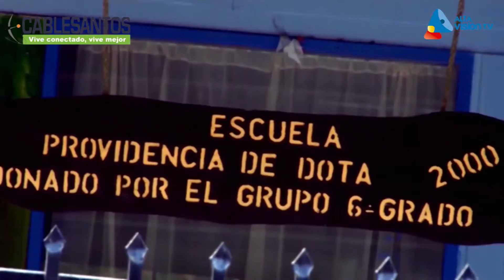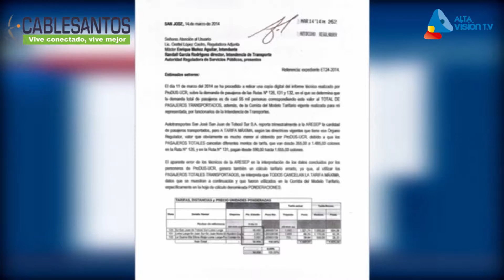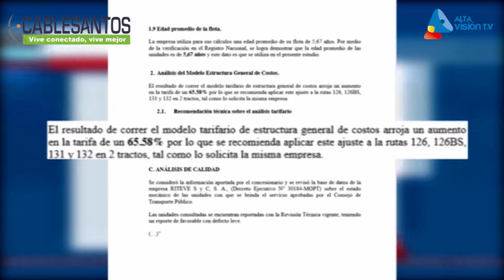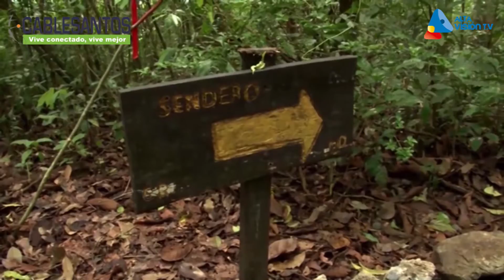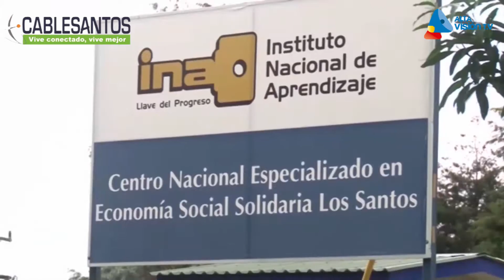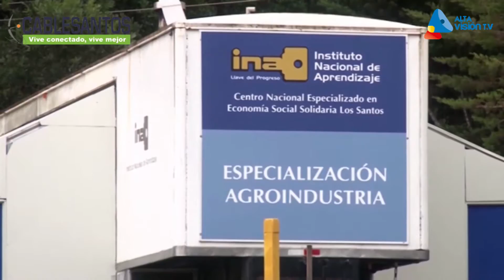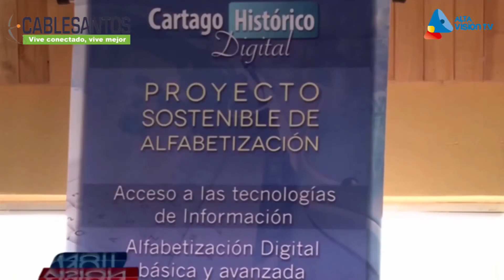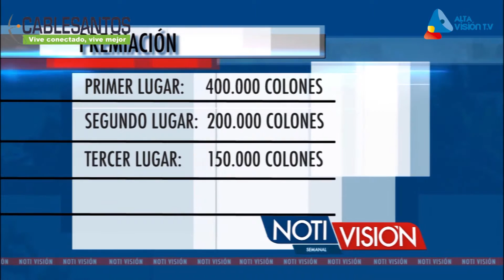Notivisión 7 Edición 27/7/2015